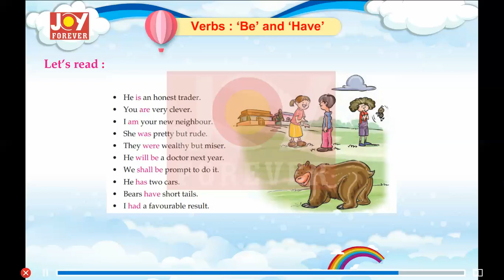Joy Forever Books English Grammar Class 4 Chapter 13